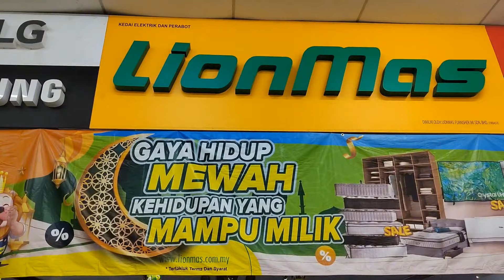belikan shilo dan mami shilo selipar dan kasut,